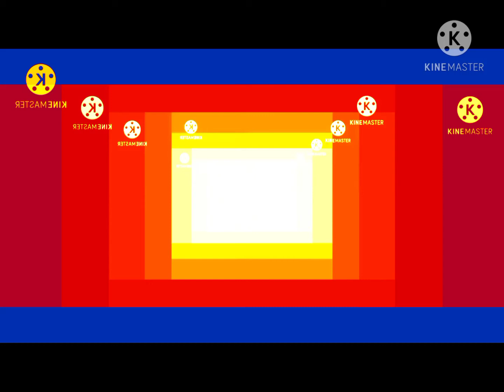klasky csupo robot flip^12